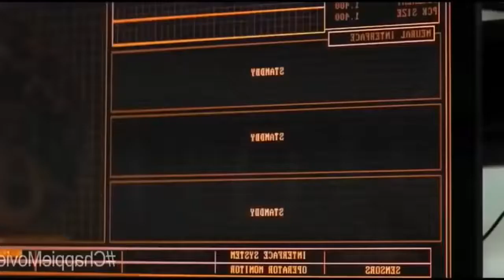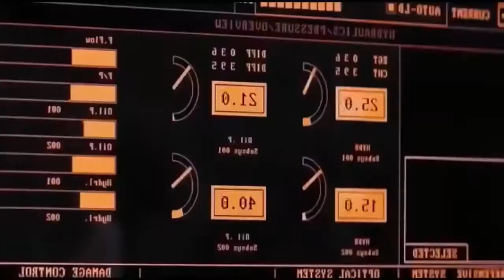Robot 2 Trailer New Action Movie 2017 Latest Movie in HD full length English Moive hot HD YouTube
hollywood latest english movies
2017 latest movies
2017 HD Movies Best Action Movies Sci Fi Full Length   New Hollywood Science Fiction Movies - YouTub
Hollywood movies new
Action movies 2017
action movies full length
English movies 2017 full length
Full length movies 2017 action movies
Action Movies 2017 all new movies
English movies 2017latest movies
movies in HD
HD movies 2017
hollywood action movies HD
latest hollywood movies 2017 in HD
HD movies urdu enghlish
Hollywood dubbed movies 2017
Dubbed movies
Dubmash movies
latest DUbbed movies
Holly wood movies in urdu
Hollywood movies in HInDI
english movies in hindi hD
new sci fi movies 2017
latest movies new in HD
high resolution movies
hollywood movies 2017 in HD full action movies
action and full of fantasy movies
fantasy movies 2017
fantastic movies 2017
action + scary movies hollywood
holly wood scary movies
all type of movies in HD
download latest movies 2017
action movies how to download movies in HD
Movies in HD hollywoood
Holly wood movies and films full length
hollywood full length movies
FUll length movies
Full length films in HD
hollywood movies full length 2017
new movies hollywood full length
action movies full length movies hollywood 2017
very amazing movies 2017 in HD
HD movies in english urdu hindi
English movies in hindi
Hollywood best action fantaasy movies full length
seo search rankings
science fiction movies 2017
2017 HD movies best action movies Sci fi FUll length New Hollywood movies -youtube
hollywoooood movies on youtube in HD
Google seo hollywood movies
Best Action movies in HD 2017 - youtube
Movies in HD on youtube
hollywood and bollywood movies comparison
action movies hollywood in HD
Dubbed movies in HD 2017
bollywood dubbed movies 2017 HD
New dubbed bollywood movies in HD
Hollywood DUbbed movies in HD resolution
High Resolution Movies In HD
best fantasy movies of hollywood
hot movies
hot hollywood movies in HD
Best science movies
science fiction movies in HD
hollywood Science Fiction Movies HD
2017 new HD movies of Hollywood
Hollywood movies charahters
Hollywwood movies trials
Hollywood movies TrIals N full length movies
New Sci Fi Movies HD dubbed
bollywood dubbed action movies HD
hollywood vs bollywood vs lollywood movies
2017 HD Movies Best Action Movies Sci Fi Full Length   New Hollywood Science Fiction Movies - YouTubee
YOuTube Movies hollywood HD
Hit a Like Button :D
2017 latest movies
2017 HD Movies Best Action Movies Sci Fi Full Length   New Hollywood Science Fiction Movies - YouTub
Hollywood movies new
Action movies 2017
movies in HD
HD movies 2017
Dubbed movies
Dubmash movies
latest DUbbed movies
high resolution movies
fantasy movies 2017
fantastic movies 2017
FUll length movies
seo search rankings
2017 HD movies best action movies Sci fi FUll length New Hollywood movies -youtube
hot movies
Best science movies
2017 new HD movies of Hollywood
Hollywood movies charahters
Hollywwood movies trials
2017 HD Movies Best Action Movies Sci Fi Full Length   New Hollywood Science Fiction Movies - YouTubee